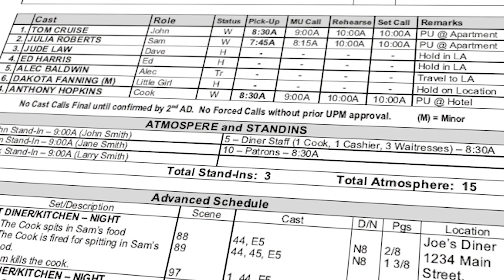Ian Ogilvy - A Lifelong Career [Part 1]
Welcome to the first part of the interview with the amazing Ian Ogilvy!

Ogilvy is best known as the star of the television series Return of the Saint (1978–79), in which he assumed the role of Simon Templar from Roger Moore (1962–69).

The role led to his being considered a leading contender for the role of James Bond in the early 1980s, when Moore announced his intention to leave the role. Ian Ogilvy never played the part (in part due to Moore's reconsidering his resignation on several occasions), although he did play a Bond-like character in a series of North American TV commercials broadcast in the early 1990s. At least once, in an episode of Kung Fu: The Legend Continues, "Dragon's Wing II", he played a Bond-like British agent, complete with white dinner jacket.

Tune in and get to know us!

Call Time is about the deeper side of what it means to be an actor and an artist, bringing in a variety of opinions through a different guest each week. With these guests, Duke and Joe will also navigate the inner-workings of the business side of the arts.

Will they find the answers they seek?

New answers every Monday at 6pm. Tune in to see.

Video Podcast created by Duke D. Pierce and Joe J. Garcia, produced by Momus Media (Fabrizio Daniele and Oliver Boon), find out more
Associate Producers: Charlotte Hendrickx, Yasmin Le Comte, Dominic Peloso, Roshan Mathews.